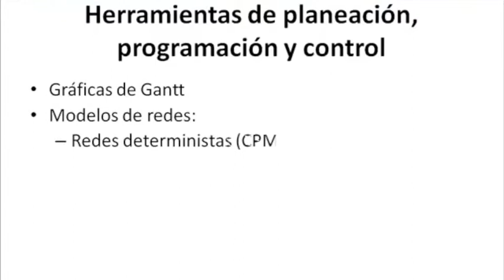Planeación, programación y control - SNAP